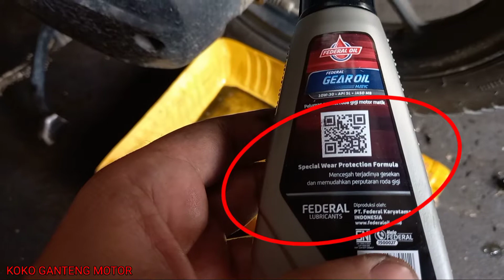CARA GANTI OLI GEAR BEAT | WAKTU TEPAT GANTI OLI GEAR MATIC HONDA